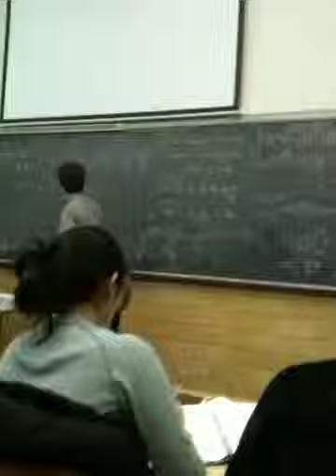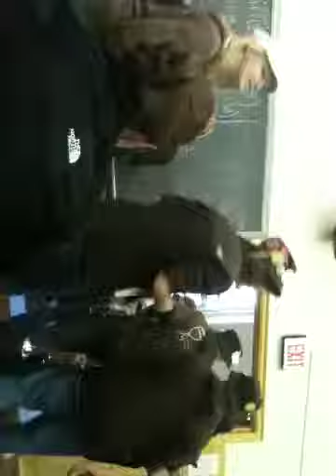Lehigh - Laf Week. GO LEHIGH!!!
Marching band comes into Calculus class the day before Lehigh-Lafayette 147th game.